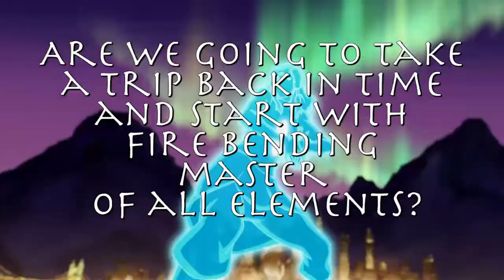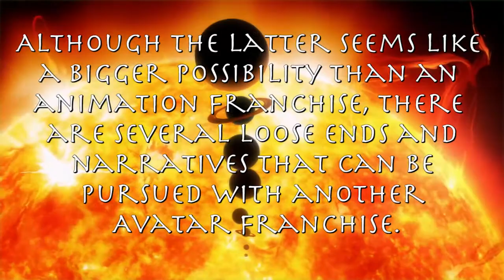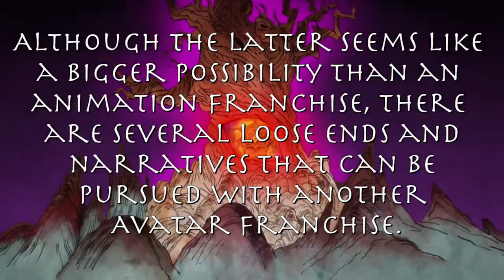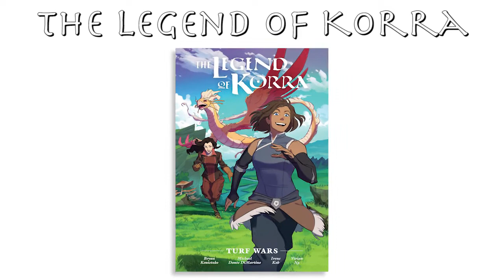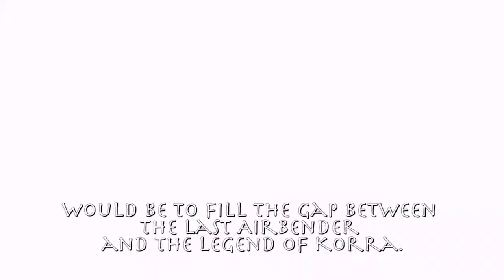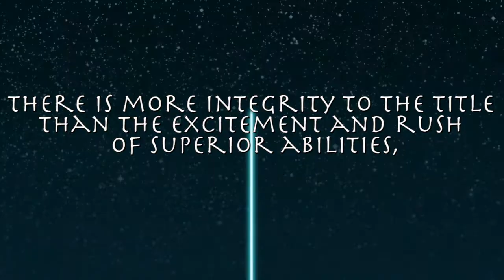WHY WE NEED ANOTHER AVATAR FRANCHISE SHOW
The Avatar franchise follows a series of missions and obstacles to the realization of the Avatar’s true potential. In this episode of Director’s Choice, we are going to carefully explore all the reasons why we think we should all get another Avatar franchise, and, of course, the unanswered questions that we hope will be solved in the new show, if it ever comes out.

“When we hit our lowest point, we are open to the greatest change.”- Aang

Top Videos: 🔥

PSYCHOLOGY VIDEOS:
► THE BREAKDOWN of ICE BEARS PSYCHOLOGY